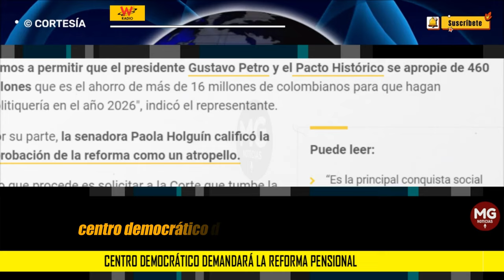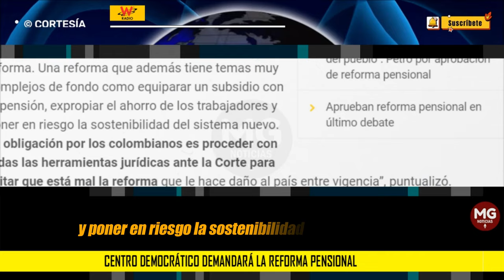ATENCIÓN 🔴 CENTRO DEMOCRÁTICO DEMANDARÁ LA REFORMA PENSIONAL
El Partido Centro Democrático presentará una demanda de inconstitucionalidad contra la reforma pensional por no ser debatida en la Cámara de Representantes. Quién anunció la decisión fue el representante, Juan Espinal quien aseguró que no se dio un debate profundo del proyecto.
W RADIO